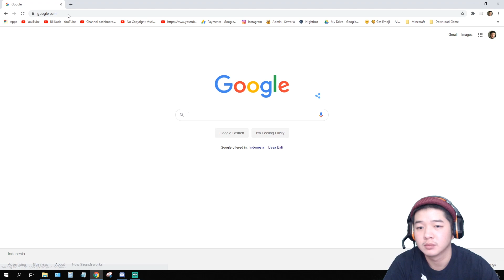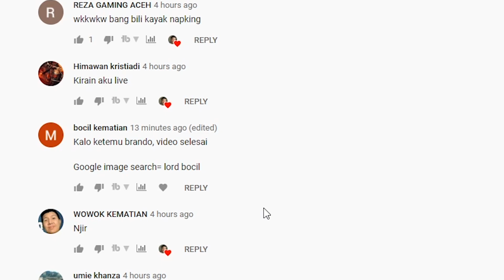KALAU KETEMU BRANDO (WINDAH BASUDARA), VIDEONYA SELESAI.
Kembali iseng iseng nyobain challange dari kolom komentar. Mana lagi nih yang mau challenge ginian lagi? GAS DI KOMEN BURUAN!!!

Inspired by : Napking & Parashockx